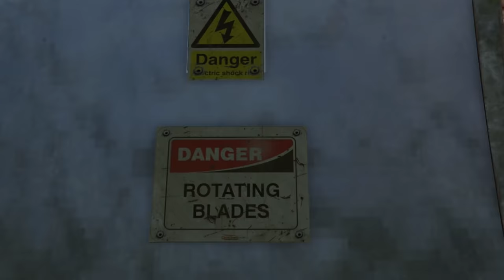Grand Theft Auto 5 | 14 Secret Cutscenes and Hidden Cinematics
So, I'm back playing GTA 5 again after 9 long years. This time, I failed EVERY mission to check for hidden scenes and mission changes.

Here's 14 I found. I hope you enjoy.

Epic Creator code – ADAMARU